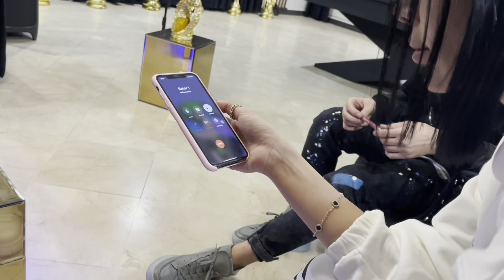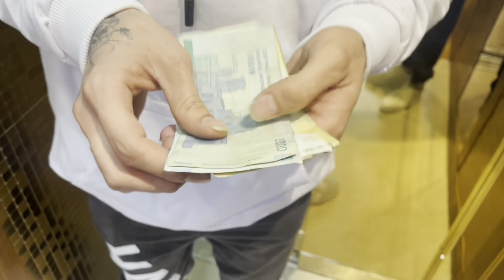به آموزشگاه لاتی پویان مورغی خوش اومدین😎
اگه میخوای سریع لات بشی توو دعوا نباس کیش و مات بشی
دوستای عزیزم، ساب یادتون نره ها ! مرسی 👇❤️👍